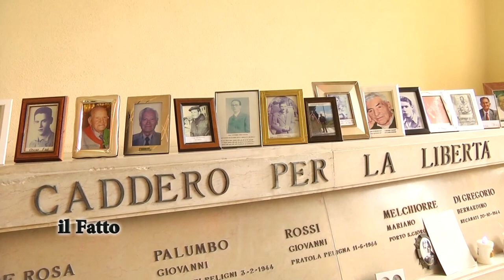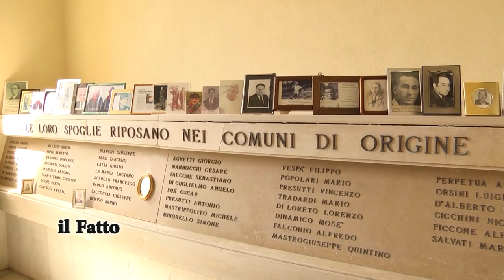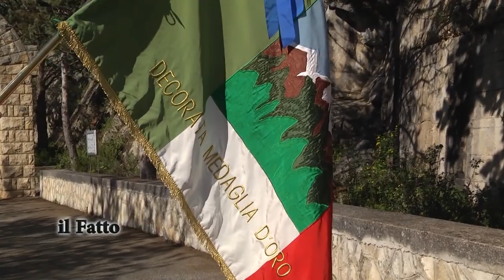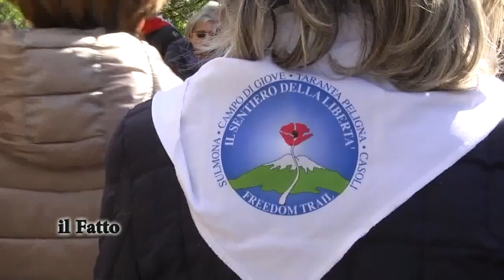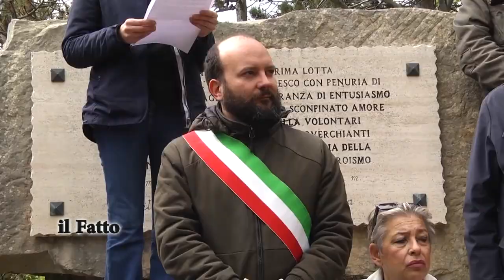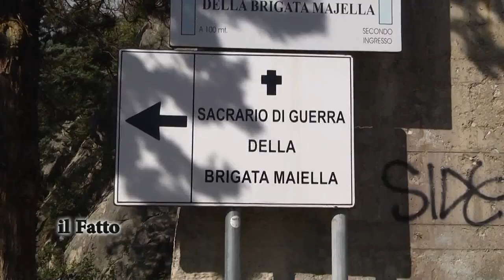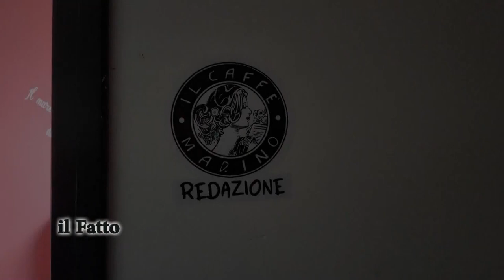IL FATTO - 25 aprile, la Liberazione al Sacrario della Brigata Maiella